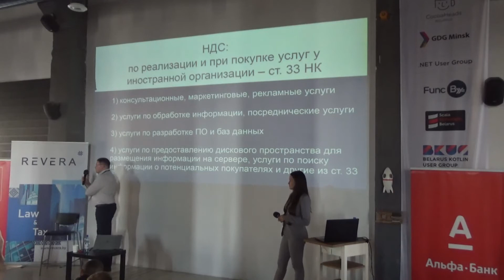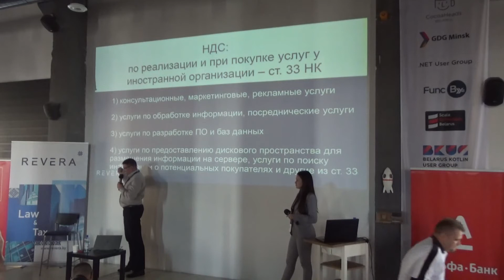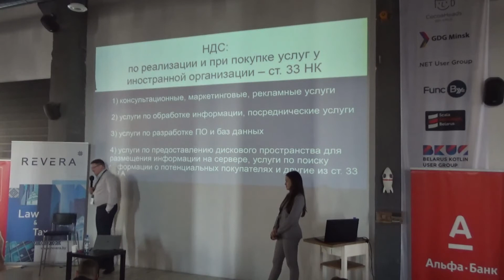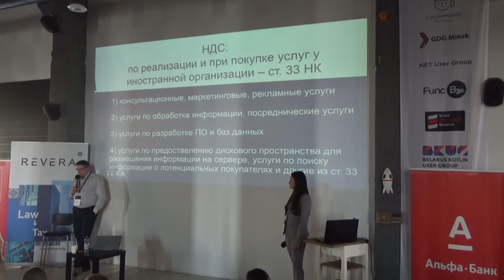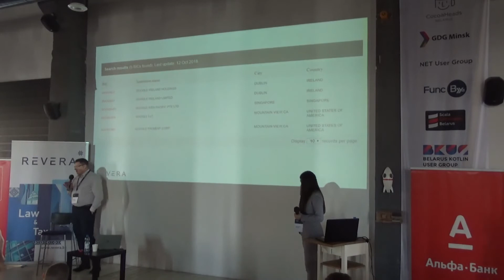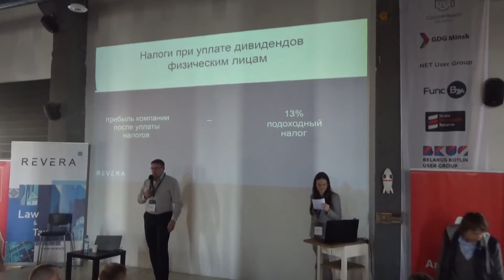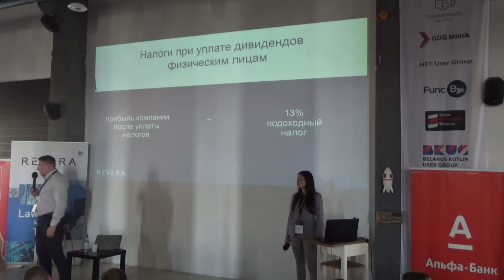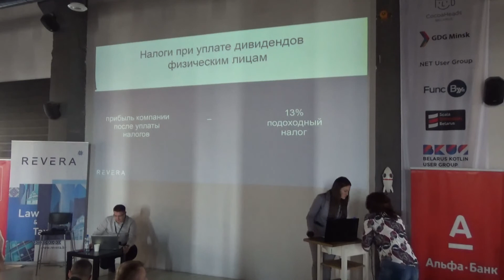Семинар "REVERA IT School" - Налоги в IT (2/3)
В рамках цикла семинаров REVERA IT SCHOOL советник REVERA по налоговым вопросам - Виктор Статкевич и Екатерина Попова, юрист практики регуляторики и налогов REVERA, рассказала о том, какую систему налогообложения выбрать и какие налоги нужно платить  и в каком размере.